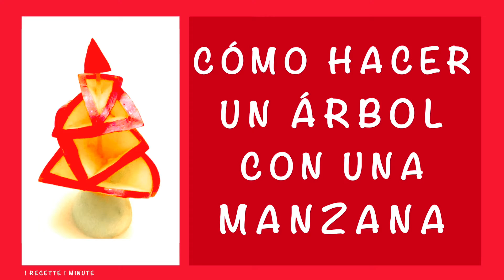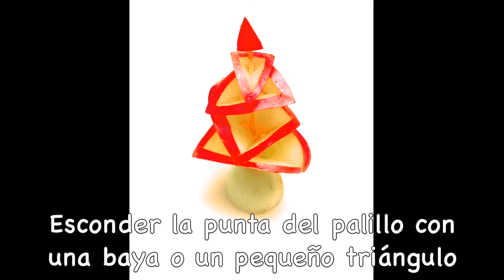Cómo Hacer un árbol con una Manzana / Escultura de Fruta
Nota importante: Antes de comer la manzana no olvides retirar el palillo de dientes.

Vídeo: 1 Recette 1 Minute, 1 Recette Minute, 1 Minute Recipe